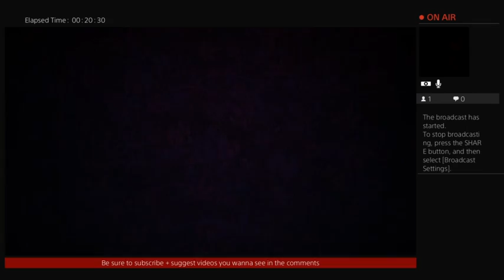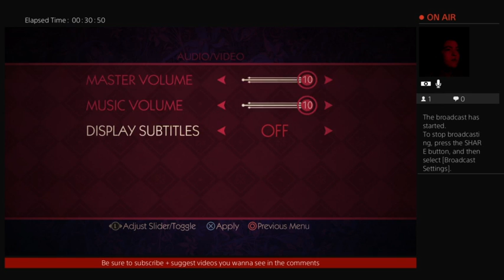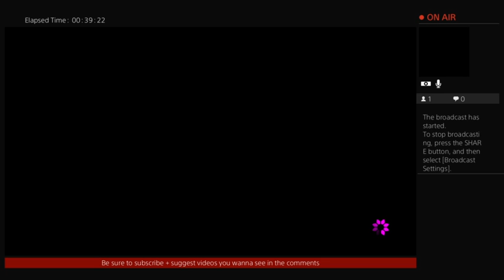BLOODY MARY BLOODY MARY BLOODY MARY (she's STUNNING!!) - The Wolf Among Us Let's Play [Part 5]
Blood Mary shows up and oh boy does she